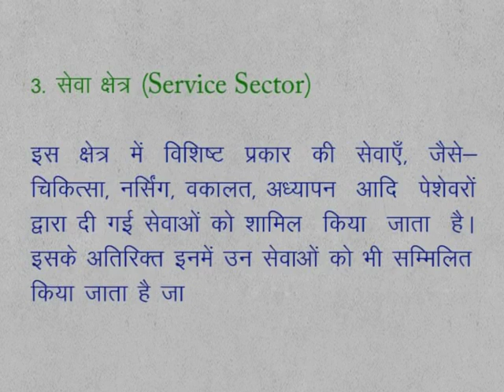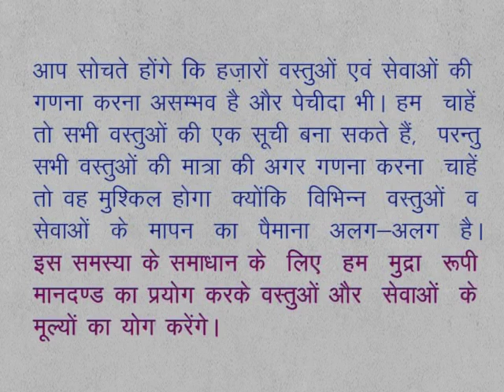CLASS 9th SOCIAL SCIENCE | CHAPTER 15 Understanding of economic activities